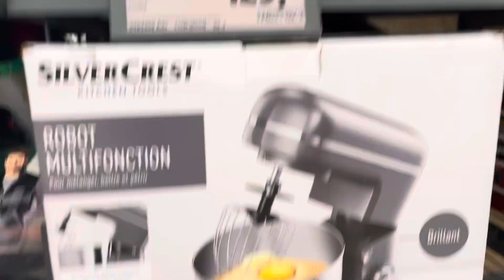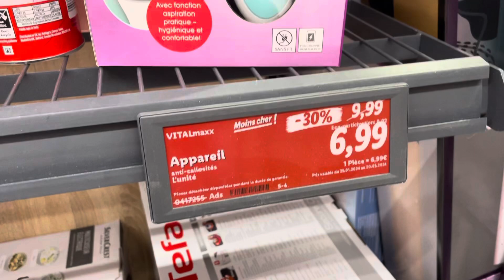اجيو معيا اكسيون حبايبي 🇲🇦vous venez avec moi à action mes amis 🇫🇷